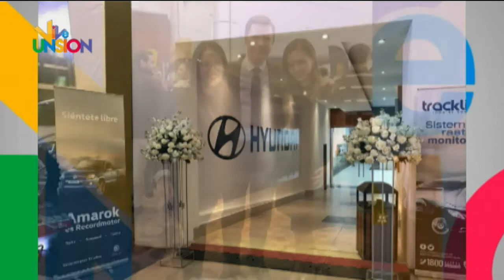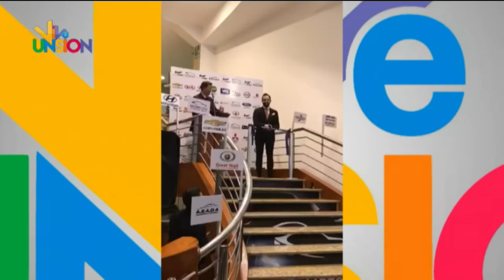Sueños con Adara Eventos, "Eventos Coorporativos", en Vive Unsion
Sueños con Adara Eventos, Belen Astudillo y Diana Palacios nos muestran como se realiza los "Eventos Coorporativos" en Vive Unsion